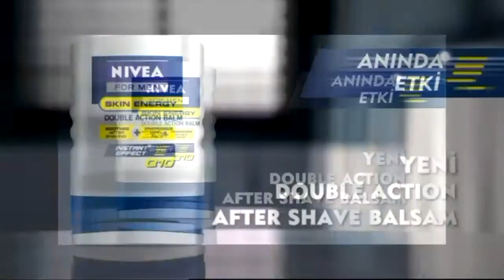İddaa Rakipbul Trabzon Ligi 1961 Çangal SK - Kavala Madrid Maç Özeti